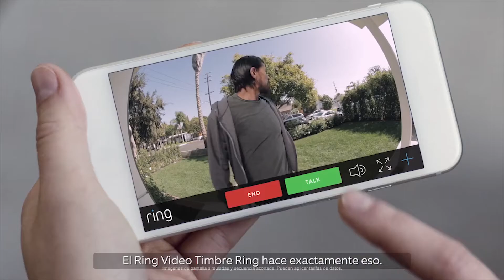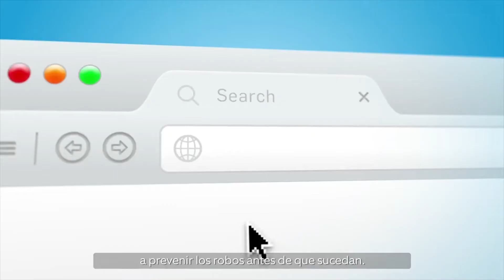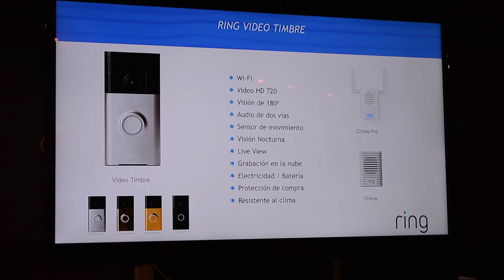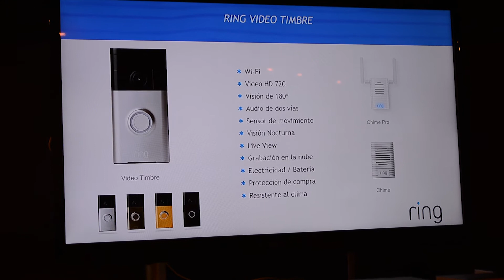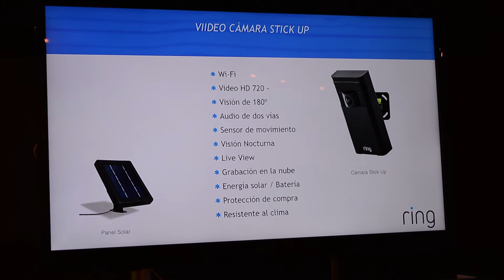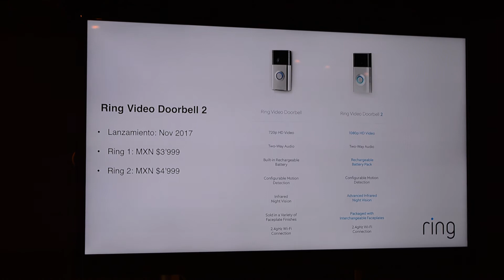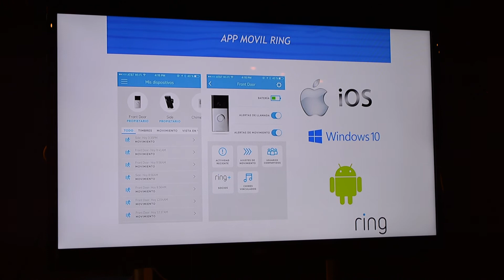Ring 2 Video portero ya en México